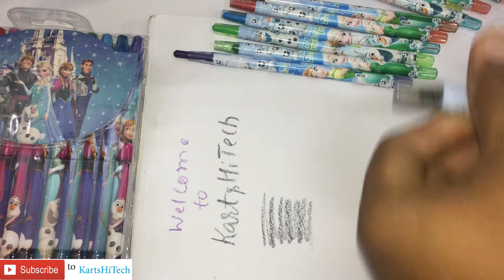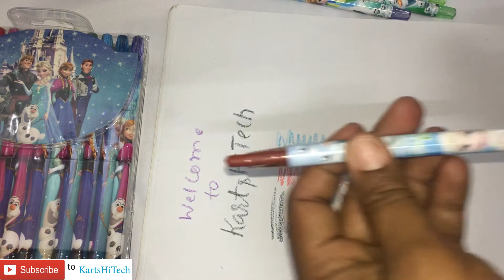Rolling Crayon Pens